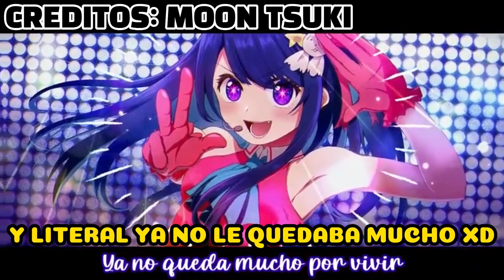DETRAS DEL DOBLAJE LATINO - SHIKANOKO NOKONOKO KOSHITANTAN/MI AMIGA NOKOTAN ES UN CIERVO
QUE PEDO MIJOS COMO ANDAN?
Yo les dije que me disculparan si no pronunciaba bien o de la manera correcta algún nombre, es que si hay unos bien raros o muy largos.

Dime, no te esperabas que alguno de estos actores estuvieran detrás de la voz de algún personaje? Cual fue tu favorito?

CAPITULOS:
00:00 INTRODUCCION
00:47 DIRECCION Y ESTUDIO DE DOBLAJE
01:11 REFERENCIAS EN EL DOBLAJE
01:52 TORAKO KOSHI
02:26 SHIKANOKO
03:00 ANKO KOSHI
03:39 MEME BASHAME
04:51 MAESTRA UKAI
05:16 NARRADOR
05:39 CIERVO
06:24 NEKO NEKOYAMADA
06:58 CHIHARU TSUBAMEYA
07:28 KINU TANUKIKOJI
07:56 PRE-FINAL
08:11 COVER OP MOON-TSUKI
08:33 COVES OSHINOKO MOON-TSUKI
09:03 FINAL